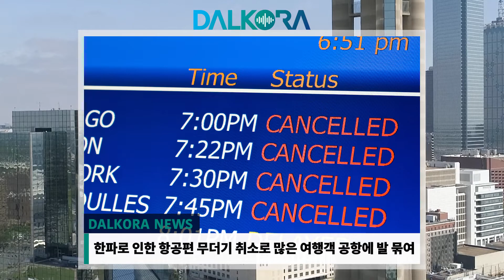한파로 결항된 비행기편 구하느라 DFW 공항 북새통 / 북텍사스 거주 우크라이나인들, 고국 걱정에 시름 / 올봄과 여름, 여행객 수요 폭발한다 [2월 25일 달코라영상뉴스]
- 한파로 결항된 비행기편 구하느라 DFW 공항 북새통
- 북텍사스 거주 우크라이나인들, 고국 걱정에 시름
- 올봄과 여름, 여행객 수요 폭발한다.
- 텍사스 레인저스 조쉬 영 결국 수술대로..